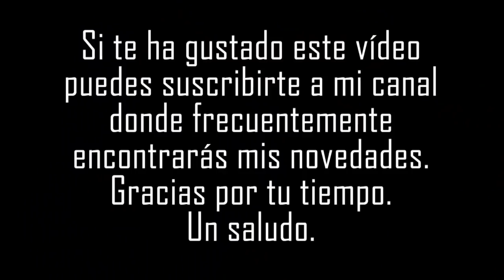DIY - FLOR DE PASCUA a crochet - POINSETTIA - Crochet Easter flower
Aprende cómo se hace este precioso adorno de Navidad. Se trata de una delicada flor de Pascua o Poinsettia realizada en crochet (ganchillo), que servirá como adorno para decorar la mesa o cualquier estancia estas Fiestas.

Materiales
Lana verde
lana roja
Hilo perle del n º 8 amarillo
Ganchillo de 3 mm
aguja de coser lana
tijeras
En mi canal podrás encontrar con cierta frecuencia vídeos sobre manualidades y entretenimientos fáciles, que puede hacer uno mismo... Desde flores de tela, tiaras, pulseras, collares, broches, diademas, pendientes, anillos y todo tipo de complementos y accesorios. DIY

materials
Green wool
red wool
Pearl thread of n º 8 yellow
3mm crochet
sewing needle wool
scissors
In my channel you can find with some frequency videos about crafts and easy entertainments, which you can do yourself ... From fabric flowers, tiaras, bracelets, necklaces, brooches, headbands, earrings, rings and all kinds of accessories and accessories. DIY